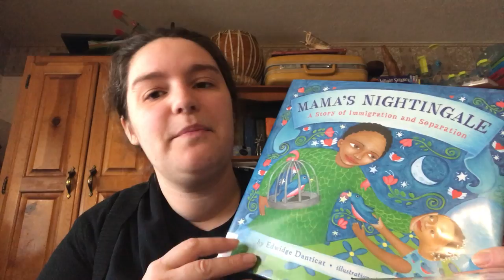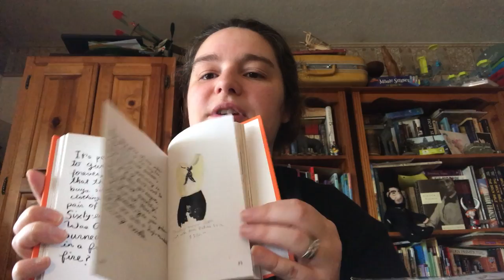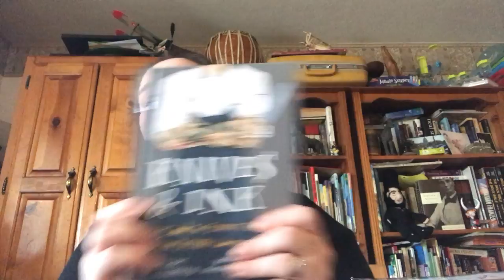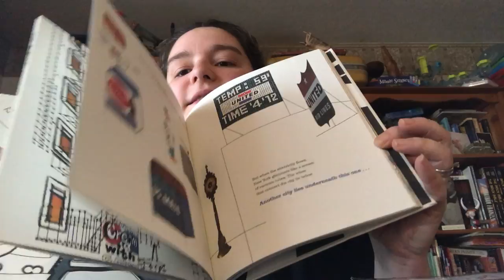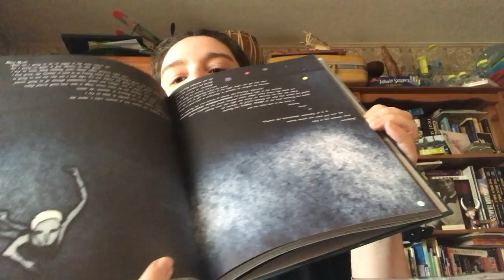Why I am not doing diversathon next week OR A Lesson in Self Care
Sometimes it is ok to say no.
Sometimes self care means knowing what you need.
Here is your permission slip to go your own way.

Books mentioned:
Knives & Ink: Chefs and the Stories Behind Their Tattoos (with Recipes) by Isaac Fitzgerald
New York: A Mod Portrait of the City by Zdenak Mahler
All the Buildings in New York by James Gulliver Hancock
Thunder & Lightning by Lauren Redniss
Birding for the Curious by Nate Swick
A bunch of pretty things I did not buy by Sarah Lazarovic
Hamilton : the revolution : being the complete libretto of the Broadway musical, with a true account of its creation, and concise remarks on hip-hop, the power of stories, and the new America by Lin-Manuel Miranda and Jeremy McCarter
I, too, am America by Langston Hughes ; illustrated by Bryan Collier
The joy of art : a creative guide for beginning painters by Serge Clement, Marina Kamena ; translated from the French by Anthony Roberts
Make Good Art by Neil Gaiman
Mama's nightingale : a story of immigration and separation by Edwidge Danticat, illustrated by Leslie Staub.